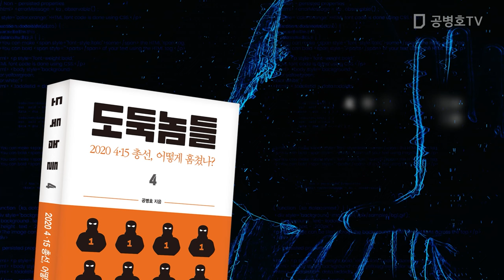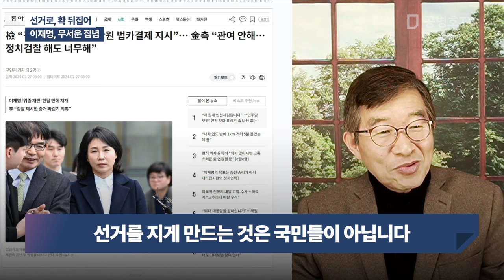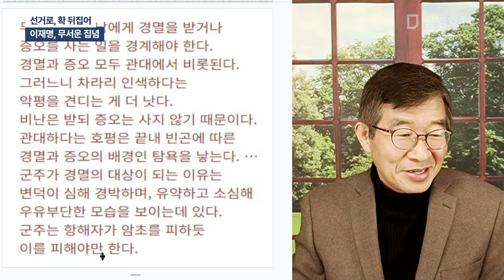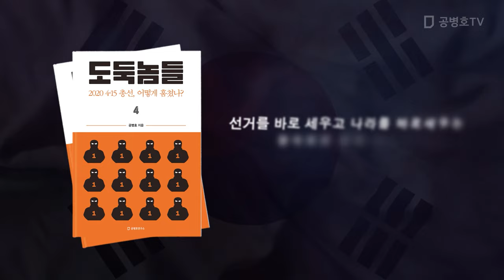선거로, 확 뒤집어 / 이재명 ,무서운 집념 [공병호TV]